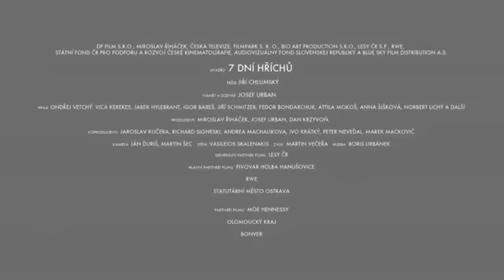7 dní hříchů (2012) - ukázka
Dobrodružný / drama / historický / romantický / thriller, Česká republika, 2012, 107 min.
Režie: Jiří Chlumský
Hrají: Ondřej Vetchý, Vica Kerekes, Jarek Hylebrant, Anna Šišková, Jiří Schmitzer, Fyodor Bondarchuk, Igor Bareš, Norbert Lichý, Kostas Zerdanoglu